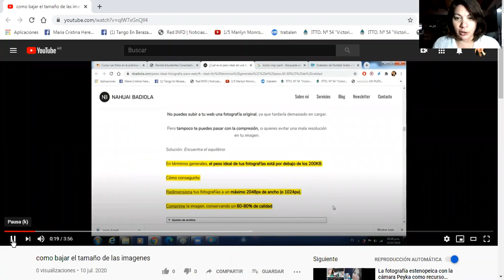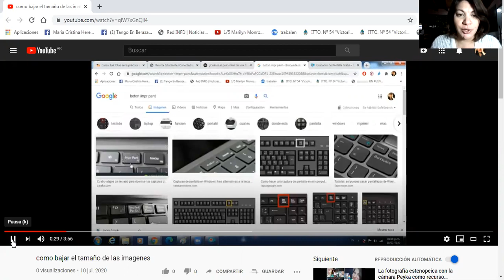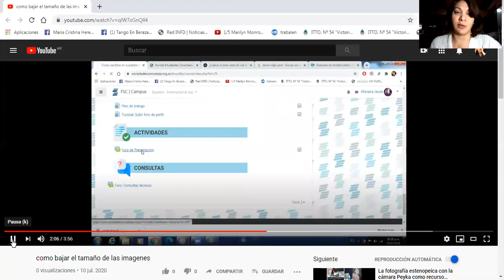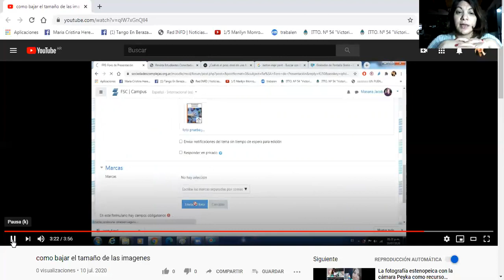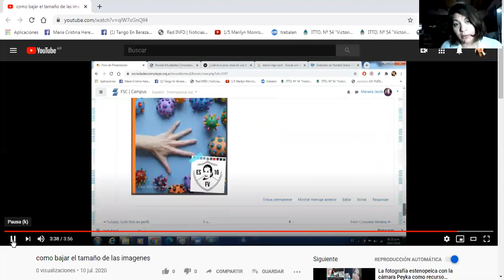bajar el peso de una imagen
paso a paso usando el programa paint, haciendo una captura de la pantalla con el botón "imp Pnt" del teclado de la computadora , luego pegarla en el paint (previamente abierto) y seleccionar la imagen para recortarla.